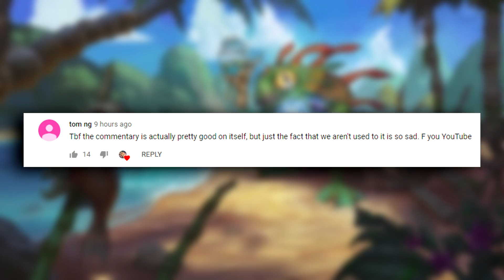Vargoth, YOU BETRAYED ME!!! | Hearthstone Daily Moments Ep.1150